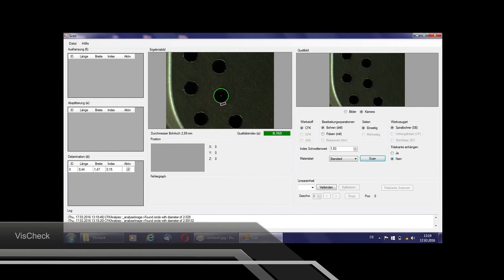FOOKE GmbH - Portalfräsmaschine / Gantry Milling Machine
Höchste Ansprüche in der Luftfahrtindustrie - Bearbeitung von multidirektionalen CFK-Werkstücken / Machining of multidirectional CFK material

FOOKE Kompakt-Portalfräsmaschine ENDURA® 704LINEAR
FOOKE Compact Gantry Milling Machine ENDURA® 704LINEAR